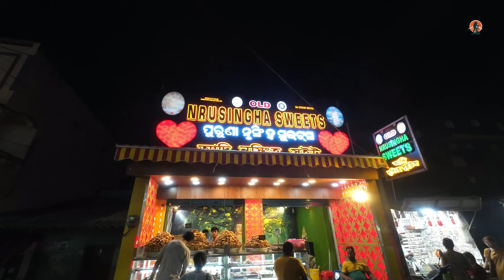এবার একদিনে জগন্নাথ দর্শন | রথযাত্রার প্রস্তুতি ২০২৩ | Puri Jagannath Temple | Rath Yatra 2023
Hello Friends, I am Pralay Guha a Bengali Youtuber !!! With a big dream to become a Food and Travel blogger and explorer having less resources ||| Not loosing hope at all ||| Waiting for that day to come !!! Come join me until we reach that NOWHERE !!!